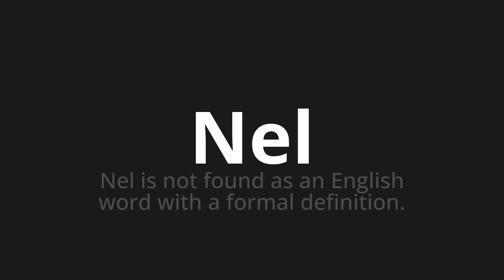How to pronounce Nel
Master the Pronunciation of 'Nel Which Means in' - which means : In the is not found as an English word with a formal definition. 📝 with @PizzaPronunciation 🎓🗣️ - [Your Guide to Italian]

Learn to pronounce 'Nel' perfectly in Italian with our easy and engaging tutorial by @PizzaPronunciation! 📖📽️ In this comprehensive video, we provide you with native speaker examples 🗣️👂 and phonetic breakdowns 🎵 to ensure you get the pronunciation just right.

How to say In the in Italian